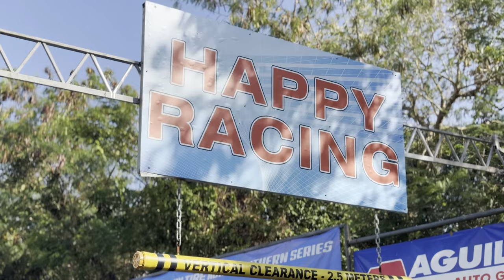BATANGAS RACING CIRCUIT | SLK MERCEDES-BENZ CLUB PHILIPPINES 🇵🇭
SLK CLUB OF THE PHILIPPINES TRACK DAY AT BATANGAS RACING CIRCUIT | MERCEDES-BENZ DRONE AERIAL FOOTAGES OF TRACK AND FARM DAY.

Let me know ideas that you want to see in the future videos.